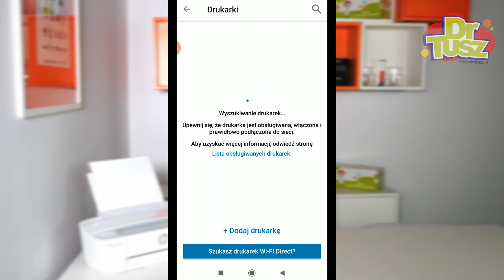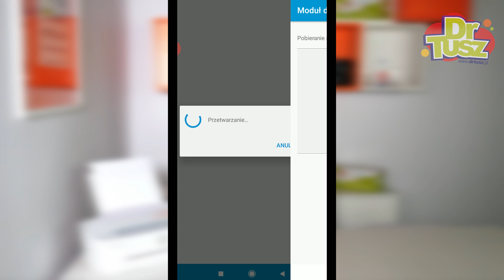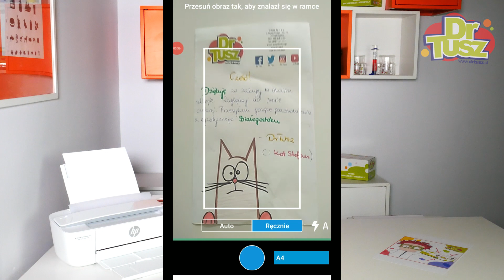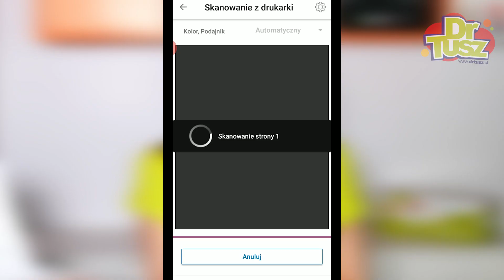HP Deskjet Ink Advantage z serii 3700 - jak drukować z telefonu? | DrTusz.pl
W tym filmiku Emanuela pokaże Ci jak drukować z telefonu używając drukarek HP Deskjet Ink Advantage z serii 3700. Są to bardzo popularne, małe i poręczne urządzenia ze skanerem. Zapraszam do oglądania!

0:00 - Wstęp
0:19 - Krótki opis drukarki
0:39 - Aplikacje do drukowania
1:15 - Drukowanie mobilne
1:52 - Kopiowanie mobilne
2:52 - Skanowanie mobilne
3:39 - Podsumowanie

Jeśli masz wątpliwości lub problemy z połączeniem - zadaj pytanie w komentarzu, odpowiemy najszybciej jak potrafimy!

Przypominamy, że problemy z drukarkami możecie zgłaszać na facebookowej grupie:
DRUKARKOWE SPRAWY ⬇⬇

Posiadamy w ofercie zamienniki, oryginały i zawsze darmową dostawę. O drukarkach wiemy wszystko, więc chętnie doradzamy w wyborze idealnego urządzenia. Zapraszamy do sklepu internetowego